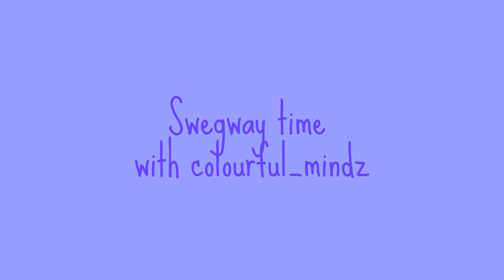swegway time with colourful_mindz|Lost_Galaxy